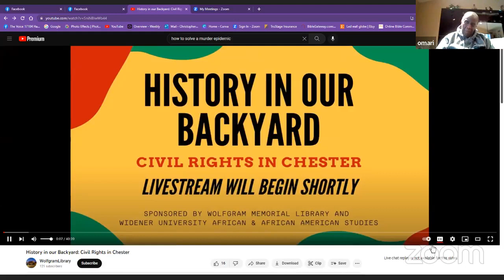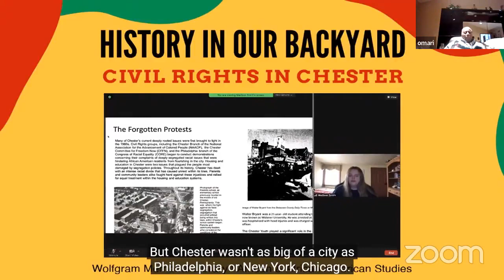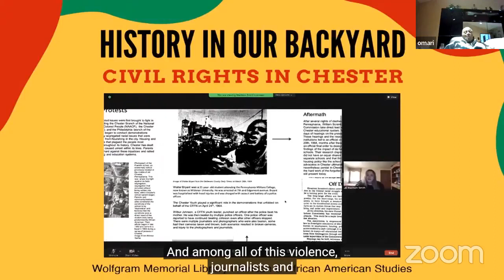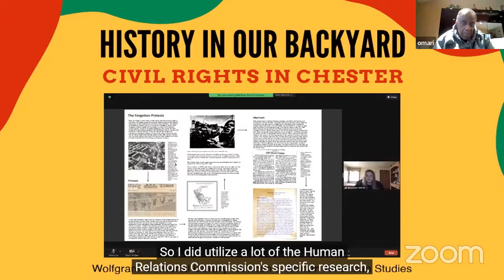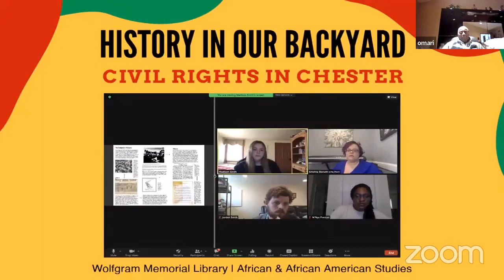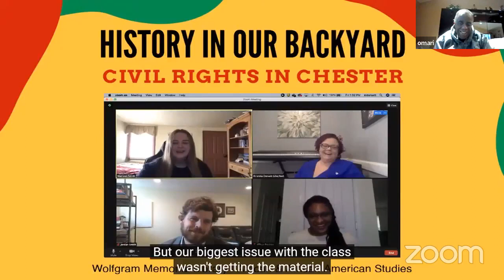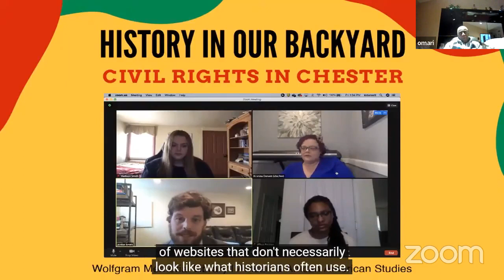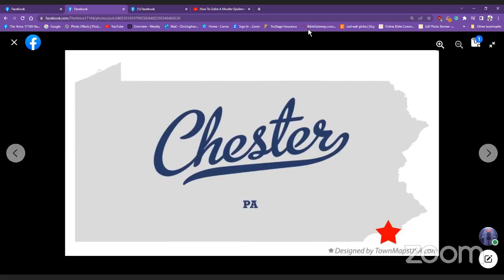The Richard James Show Presents: Civil Rights in Chester Pa.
The Richard James Show Presents Civil Rights in Chester Pa. " 1/10/23